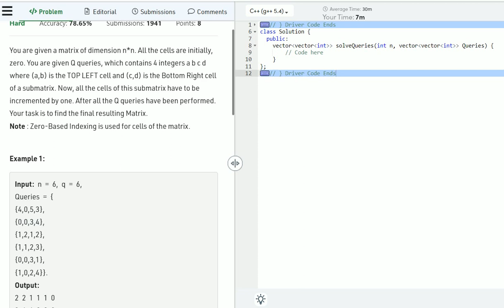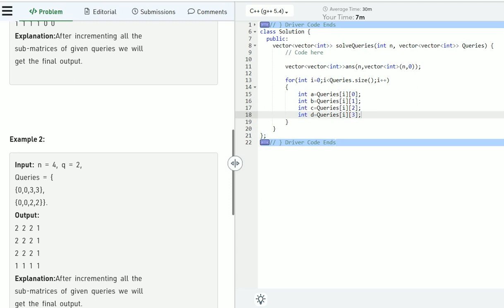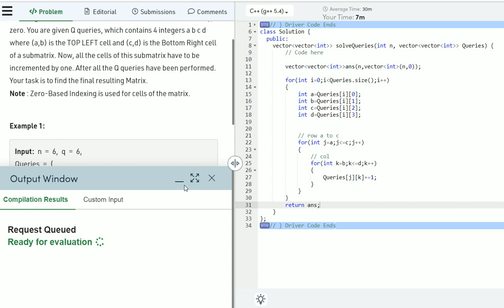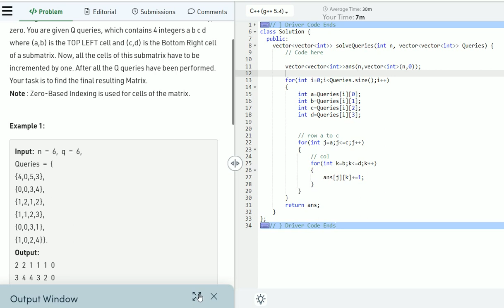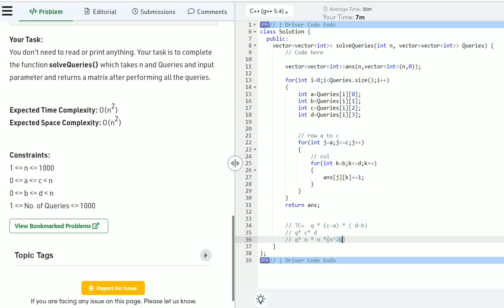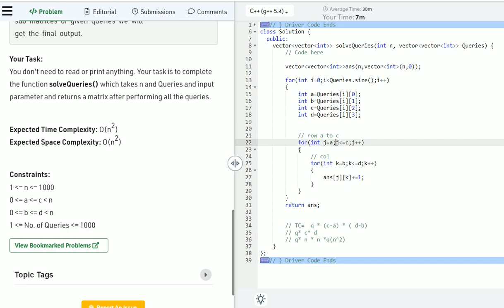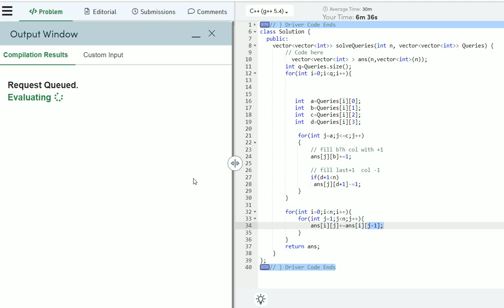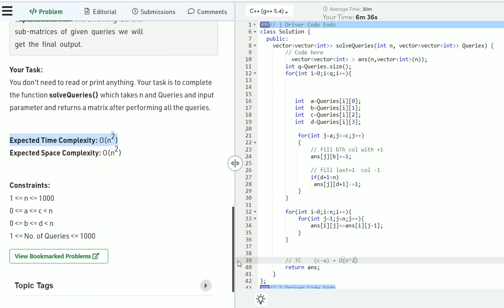Queries on a Matrix | Day-37 GFG Problem of the day | Hindi | C++ | DP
In this Video , I am explaining to you  the solution of GFG Daily  problem
 ( 25th sept 2022) .   I will upload many others coding problem  solutions  like  codeforces, gfg , leetcode as well.
Thanks.

►TimeStamps:
Problem Statement: 00:00:00
Brute Force: 00:05:10
Brute Force - Code : 00:06:20
Time of Brute Force: 00:12:20
Optimal Solution  : 00:14:49
Final Code : 00:19:03